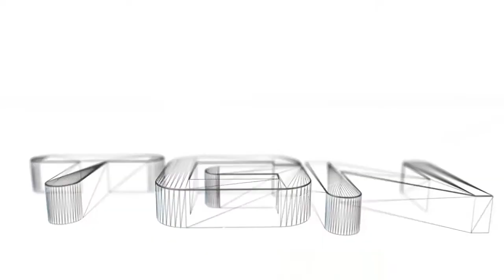GamePlay-Plants vs Zombies Garden Warfare-Derrota por Equipos PC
Despues de un Rato de no subir PVZ GW aqui un pequeño GamePlay espero y les guste :P
√v^√v^√♥√v^√v^√♥√v^√v^√♥√v^√v^√♥√v^√v^√♥
√v^√v^√♥√v^√v^√♥√v^√v^√♥√v^√v^√♥√v^√v^√♥
Quieres Mi Intro ??
Cancion de la intro Sin Derechos de Autor:
♥ Mi Skype:
►►yusesito1
√v^√v^√♥√v^√v^√♥√v^√v^√♥√v^√v^√♥√v^√v^√♥
√v^√v^√♥√v^√v^√♥√v^√v^√♥√v^√v^√♥√v^√v^√♥
║███║ ♫ COMENTA
√v^√v^√♥√v^√v^√♥√v^√v^√♥√v^√v^√♥√v^√v^√♥
Música de Fondo Libre de Derechos de Autor:
Fuente:
No hay infracción de derechos de autor previsto para la canción o imagen. Si usted tiene un problema conmigo publicar esta canción o una imagen por favor póngase en contacto conmigo a través de uno de mis redes sociales o YouTube sistema de mensajería privada. Una vez que haya recibido su mensaje y determine usted es el titular real de este contenido habré es eliminado, no hay drama en absoluto. Este canal es estrictamente para la promoción hacia los artistas de la música.